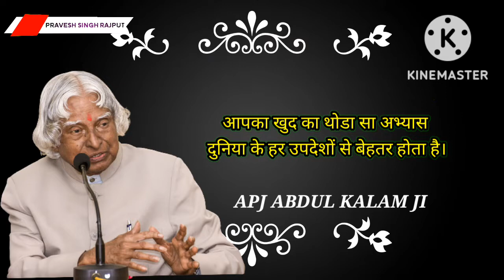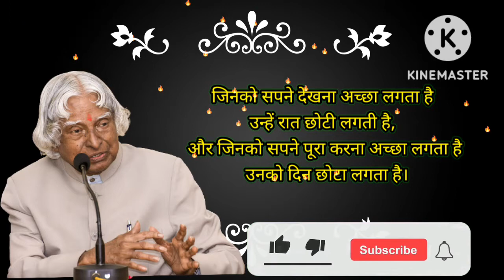ठोकरे आपको महान बनाती हैं|Powerful Motivational Video in Hindi|How to increase your Value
Khud ki value badhao motivation

World's best motivation

 How to increase value by motivational wings

Motivational wings

 Best motivational video by motivational wings

Khud ki value badhao by motivational wings

@Dr. Vivek Bindra: Motivational Speaker
@jit fix
@Deepak Daiya
@IAS Motivation World
@Khan Sir Motivational Teacher KHANSIR HISTORY HERO